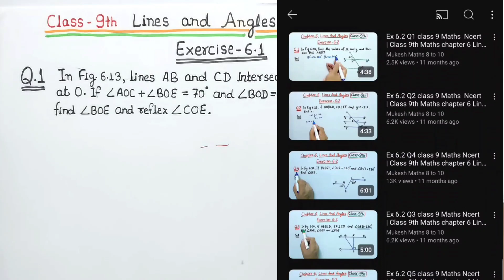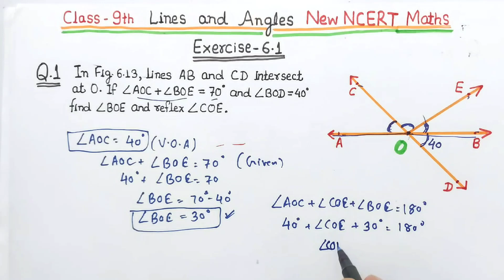Class 9th Maths chapter 6 Lines and Angles Full chapter in one shot video | Ncert Book Class 9 CBSE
Here in this video we have solved Ch-6 Lines and angles from NCERT New book Exercise 6.1 and exercise 6.2  class 9 in detailed way. Each and every question done in a detailed way

Topics covered:
00:00 Introduction
01:01 Ex 6.1 Q1 In Fig. 6.13, lines AB and CD intersect at O. If ∠ AOC + ∠ BOE = 70° and ∠ BOD = 40°, find ∠ BOE and reflex ∠ COE.

06:00 Ex 6.1 Q2 In Fig. 6.14, lines XY and MN intersect at O. If ∠ POY = 90° and a : b = 2 : 3, find c.
10:58 Ex 6.1 Q3 In Fig. 6.15, ∠ PQR = ∠ PRQ, then prove that∠ PQS = ∠ PRT.

14:32 Ex 6.1 Q4 In Fig. 6.16, if x + y = w + z, then prove that AOB is a line.
16:46 Ex 6.1 Q5. In Fig. 6.17, POQ is a line. Ray OR is perpendicular to line PQ. OS is another ray lying between rays OP and OR. Prove that ∠ ROS = 1/2 (∠ QOS – ∠ POS).
21:15 Ex 6.1 Q6. It is given that ∠ XYZ = 64° and XY is produced to point P. Draw a figure from the given information. If ray YQ bisects ∠ ZYP, find ∠ XYQ and reflex ∠ QYP.
25:33 Ex 6.2 Q1 In Fig. 6.23, if AB || CD, CD || EF and y : z = 3 : 7,find x.
30:00 Ex 6.2 Q2 In Fig. 6.24, if AB || CD, EF ⊥ CD and ∠ GED = 126°, find ∠ AGE, ∠ GEF and ∠ FGE.
33:55 Ex 6.2 Q3 . In Fig. 6.25, if PQ || ST, ∠ PQR = 110° and ∠ RST = 130°, find ∠ QRS. [Hint : Draw a line parallel to ST through point R.]
39:33 Ex 6.2 Q4 In Fig. 6.26, if AB || CD, ∠ APQ = 50° and
∠ PRD = 127°, find x and y.
41:20 Ex 6.2 Q5 . In Fig. 6.27, PQ and RS are two mirrors placed parallel to each other. An incident ray AB strikes the mirror PQ at B, the reflected ray moves along the path BC and strikes the mirror RS at C and again reflects back along CD. Prove that AB || CD